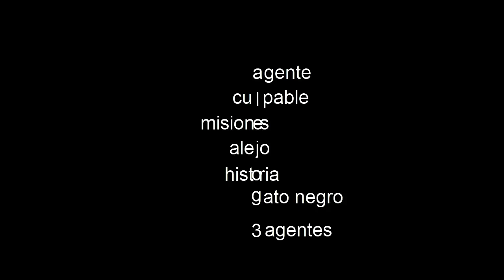crucigrama de la letra del canal alejo g 3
hola agente de YouTube hemos vuelto para poder hacer crucigramas de este canal nuevo de 2018 desde ahora es un modo agente son difíciles pero desde ahora este video es super corto o muy corto espero que los disfruten mi agente